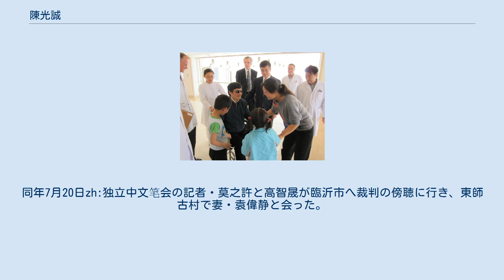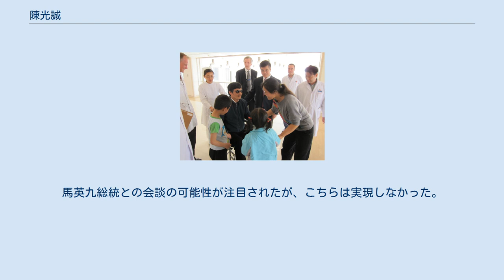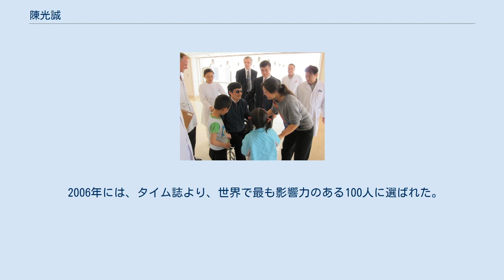陳光誠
陳 光誠（ちん こうせい、チェン・グアンチョン、1971年11月12日 - ）は、中国山東省出身の盲目の人権保護活動家、法律家。
 1971年、山東省臨沂市沂南県双堠鎮東師古村の貧農の家に生まれた。
乳児の頃、高熱を出して失明した。
18歳の時に小学校に入学、その後青島の盲学校に入り1998年に卒業。
さらに南京中医薬大学で鍼術と按摩を学び、2001年に卒業した。
 一方、1994年には障害者である自身に不当な課税がなされていることをきっかけに、兄たちに書物を読んでもらいながら法律を学び、自ら北京に赴き不当課税を訴えて当局に認めさせた。
大学在学中に独学で更に法律を学び、2000年には郷里の村民を組織し、製紙工場の水質汚染に反対する嘆願を行い、成功させている。
卒業後は地元である臨沂市沂南県に戻り按摩師としての職を得たが、引き続き法律相談を行ったり、農民工や障害者、女性の権利擁護に取り組んできた。
2003年には北京の地下鉄が法律上は障害者無償を謳っているにもかかわらず料金を徴収したことを訴え勝訴、地下鉄は規定通り無償化された。
 こうして、「裸足の医者」（赤脚医生。毛沢東時代、最低限の医学教育を施されて農村で医療を担った医師）に倣い、「裸足の弁護士」（赤脚律师）と呼ばれる在野法律家の代表的な人物として知られるようになっていった。
「裸足の弁護士」は、法律家が不足している農村部で様々な法律サービスを行うのみならず、正規の弁護士が手がけないような政治的に微妙な案件も扱う点に特徴がある。
 彼の名を世界的に知らしめたのは、2005年6月、人口抑制関連法（一人っ子政策）を厳しく執行し、人工妊娠中絶や不妊手術を強制した山東省臨沂市の当局に対して行った集団訴訟を巡ってである。
これに対して地元当局は彼とその家族を7ヶ月間自宅に軟禁、2006年3月から地元警察により臨沂市の施設に拘禁され、同年6月21日逮捕。
同年7月20日zh:独立中文笔会の記者・莫之許と高智晟が臨沂市へ裁判の傍聴に行き、東師古村で妻・袁偉静と会った。
同年8月24日4年3ヶ月の有罪判決を受けた。
2010年9月9日釈放されたが、その直後から自宅に妻とともに19ヶ月間に渡り軟禁された。
夫妻が軟禁されている間、各国の外交官、CNN、ニューヨーク・タイムズ、ル・モンドのジャーナリストなどが接触を試みたが果たせなかった。
2012年1月に兄が亡くなったときにも外出の許可がされなかった。
 北京の病院内で撮影された、陳と彼の家族（2012年5月2日） ゲイリー・フェイ・ロック（中央）、カート・キャンベル（右）と共に 自宅のある村の中には7-8重の監視網があり、7,80人から数百人規模で監視されていたが、2012年4月22日に自宅の塀をよじ登り脱出、村の外に出て支援者に連絡した後、車が来るまで20時間一人で身を潜めていた、その後北京のアメリカ大使館に保護された。
その後中国大使館で彼と面会した胡佳は当局に連行された。
その後返された胡佳は、陳光誠がミャンマーのアウンサンスーチーをモデルとしていると語った。
 保護された後、亡命する意思はないことを表明、また軟禁中に自身や妻や母が暴行を受けたことなどについて温家宝首相に捜査を要求している。
彼の妻である袁偉静は彼が拘禁中の2006年にも警察から暴行を受けて入院している。
 事件発生後の5月3日から2日間、米中間では第4回戦略・経済対話が行われ、ヒラリー・クリントン国務長官、ティモシー・ガイトナー財務長官が訪中することとなっていたが、この問題について事前に協議するため、4月29日、カート・キャンベル国務次官補が予定より早く北京を訪問した。
 対話開始の前日、中国側が陳の安全を保証したため、大使館から出て北京市内の病院で妻や子どもと再会した。
クリントン国務長官は中国政府が安全保証をするため、亡命はせずに陳が中国にとどまると声明を発表した。
しかしその後、陳は夜中に危険を感じたとし、報道機関を通じて、自身と家族の保護をバラク・オバマアメリカ大統領に訴えた。
陳夫妻と直接電話で通話した国務省のビクトリア・ヌーランド報道官は中国にとどまる意向がないことを夫妻が明確に示したと述べた。
 中国外務省報道局の劉為民参事官はクリントン国務長官の声明について、内政干渉であり、アメリカ大使館は国際法と中国の...